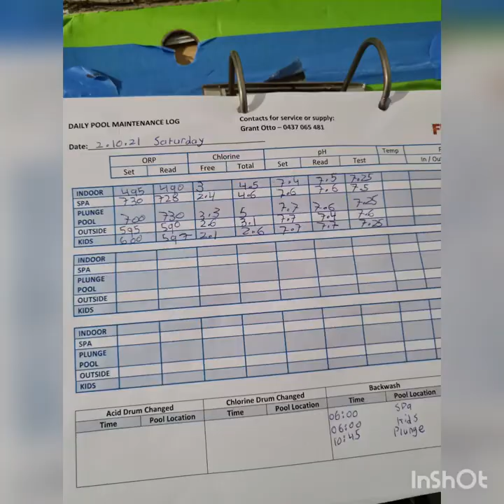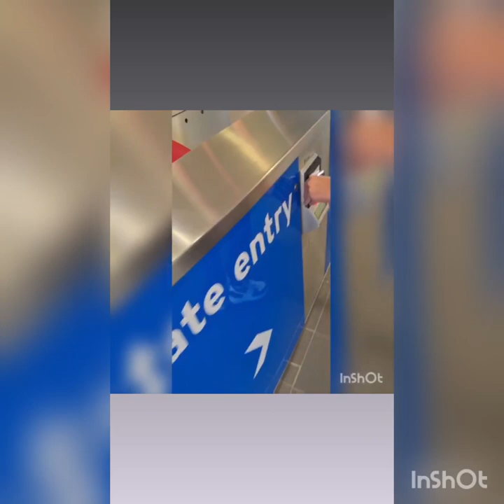Vlog #1 Cockburn Arc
The boys head off too Cockburn Arc for their first ever video.

Instagram youtube accounts
_trippyboyz_